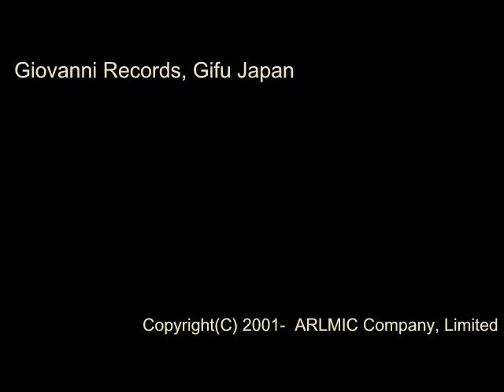あの感じ - 横山智昭 - 女声合唱組曲「いのちのうた」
作曲：横山智昭
女声合唱組曲「いのちのうた」
2.あの感じ

指揮：雨森文也　ピアノ：平林知子
演奏：うた・ふぐるま

[CD] The Premiere Vol.2  ～春のオール新作初演コンサート～ (Track11)